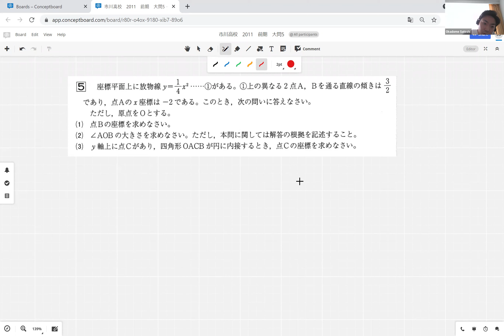市川高校 2011年 数学過去問の一部を解説します！③